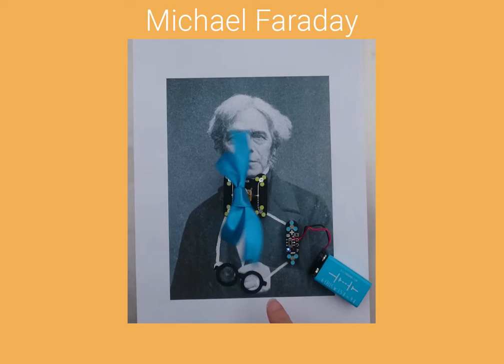Circuit Scribe Project with Michael Faraday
Michael Faraday invented the electric motor. We like to celebrate important people from tech history and Faraday is perfect for our Circuit Scribe interactive photos series.

Circuit Scribe allows you to create electrical circuits using reusable magnetic components and electronic ink. It's great for creating projects to mount on a metal fridge or notice board.